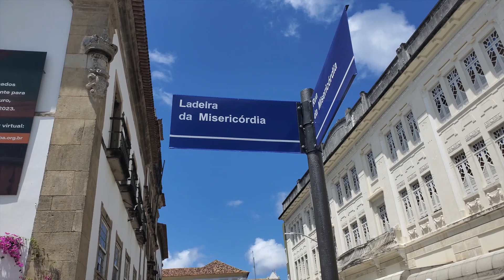Repórter Metropole: Ladeira da Misericórdia I Cidade do Abandono - EP. 8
Repórter Metropole - 17.10.23